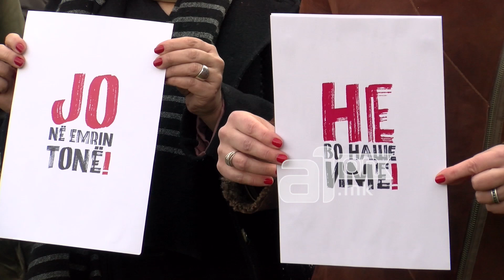16 НВО: Итно повлекување на измените во Кривичниот законик оти ќе застарат обвиненија на СЈО